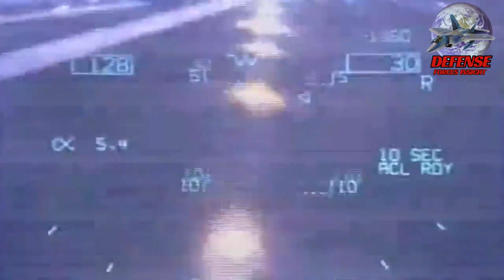Why this F/A- 18 Super Hornet called Murder Hornet ? The rise of the Murder Hornet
The United States Navy currently formally refers to F/A-18E/F fighters equipped with four AIM-9X Sidewinders and five AIM-120 Advanced Medium Range Air-to-Air Missiles (AMRAAM) as "Murder Hornets." Last year, the Super Hornet's air-to-air ordnance configuration made its combat debut in operations over and around the Red Sea. TWZ was the first to report on this, as it was made possible by a crash program that allowed F/A-18E/Fs to carry more AIM-9Xs.
In a newly published year-in-review factsheet for 2024, the office of the Chief of Naval Operations (CNO) highlighted a number of topics, including the Murder Hornet configuration and its combat application. The first combat use of an AGM-88E Advanced Anti-Radiation Guided Missile, the AIM-174B air-launched version of the Standard Missile-6 (SM-6) and the first hostile air to air engagement. As previously mentioned, the Navy had to initially authorize the aircraft to carry AIM-9Xs on their outboard underwing stations (stations 2 and 10) because to the updated air-to-air loadout for the F/A-18E/F. Only the newest generation Sidewinders could be carried on the wingtips of the service's Super Hornets in the past. The Navy took this action in response to pressing operational needs to increase the planes' magazine depth so they could combat Houthi insurgents in Yemen who are backed by Iran and deploy kamikaze drones.